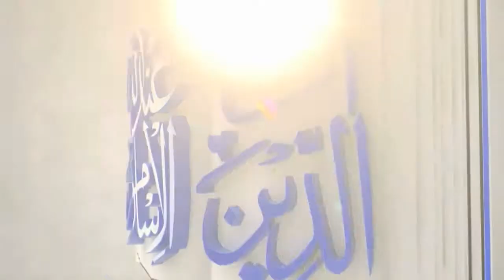Why Should You Know Anger Management? ll Qari Imran Khan, World Renowned Reciter